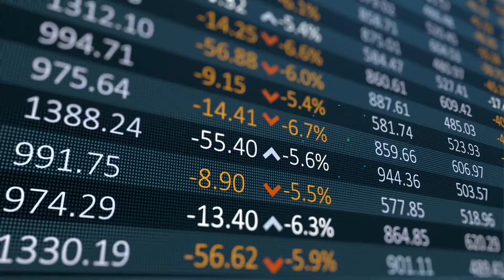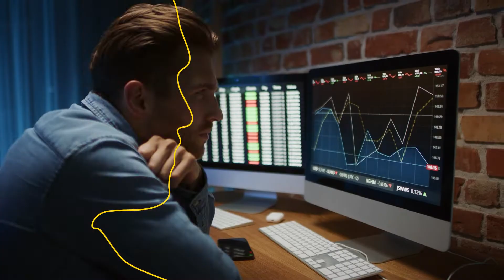Honours Bachelor of Business Administration (Business Analytics)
Learn more about George Brown college’s Honours Bachelor of Business Administration (Business Analytics) (B303) program. In this program you will learn how to transform complex data into easy-to-understand, actionable information and leverage it for sound decision making. This interdisciplinary Business Analytics degree program blends courses in business, leadership, liberal sciences, dashboarding technologies and analytical techniques. By working with various types of data, students will improve their key critical thinking approaches, strategic and insightful leadership and management competencies.
• Analyst – Data Science / Data Mining
• Business Analyst I & II
• Data Scientist